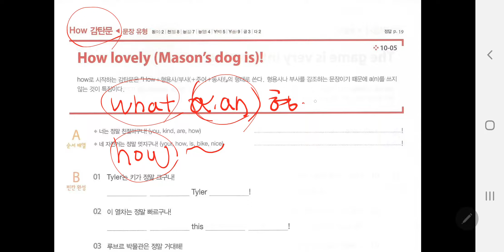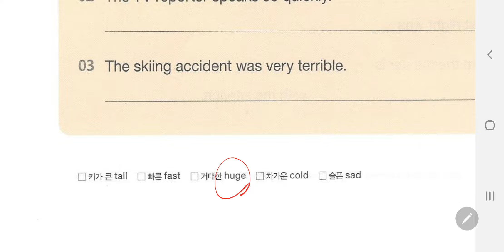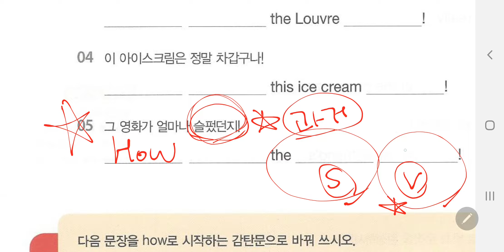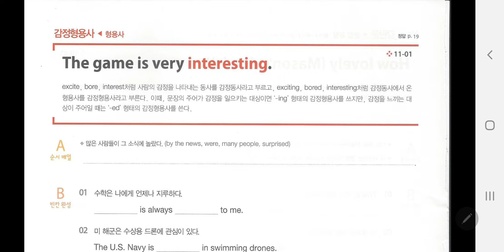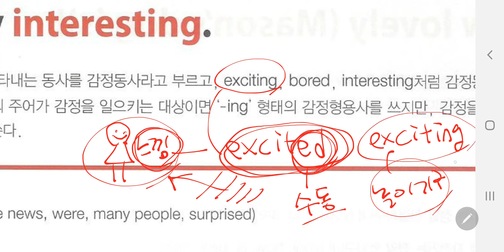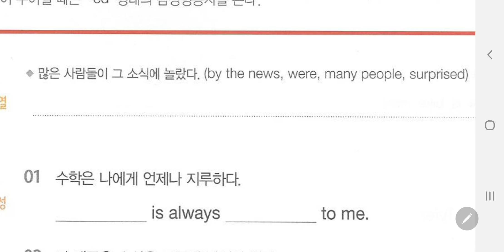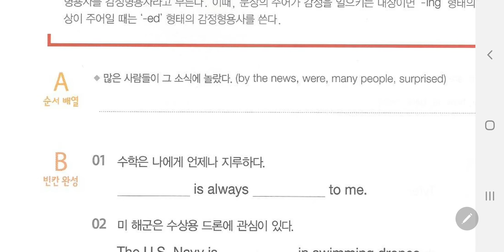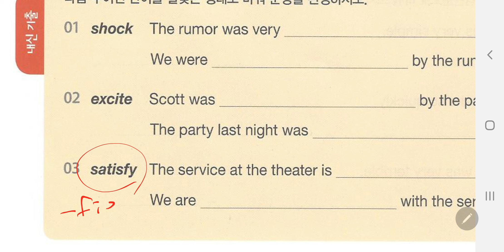[앨리스영어] 쓰작 1권 p 91 p 92 how 감탄문 /감정형용사